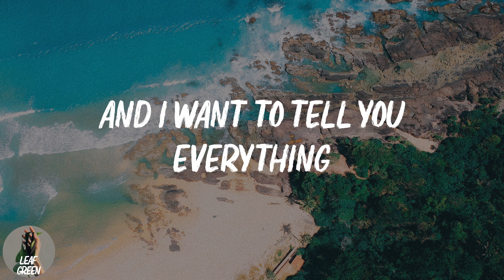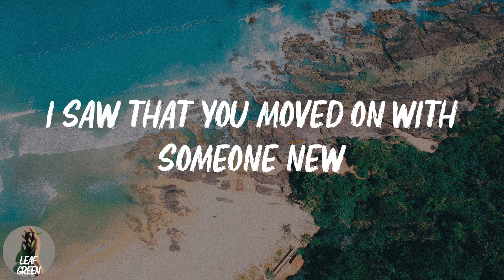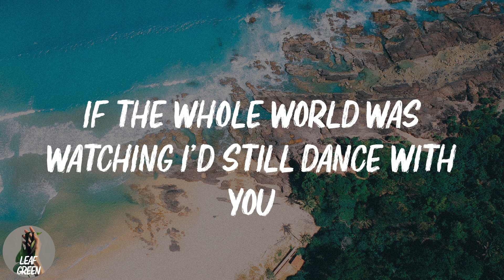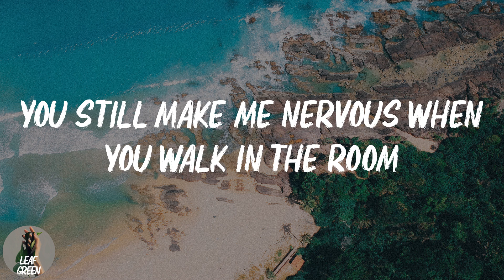This Town (Lyrics)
This Town - Niall Horan (Lyrics)
Niall Horan - This Town Lyrics

Waking up to kiss you and nobody's there
The smell of your perfume still stuck in the air
It's hard
Yesterday I thought I saw your shadow running round
It's funny how things never change in this old town
So far from the stars
And I want to tell you everything
The words I never got to say the first time around
And I remember everything
From when we were the children playing in this fairground
Wish I was there with you now
If the whole world was watching I'd still dance with you
Drive highways and byways to be there with you
Over and over the only truth
Everything comes back to you
I saw that you moved on with someone new
In the pub that we met he's got his arms around you
So hard
As if the whole world was watching I'd still dance with you
You still make me nervous when you walk in the room
Them butterflies they come alive when I'm next to you
And I know that it's wrong
That I can't move on
But there's something about you